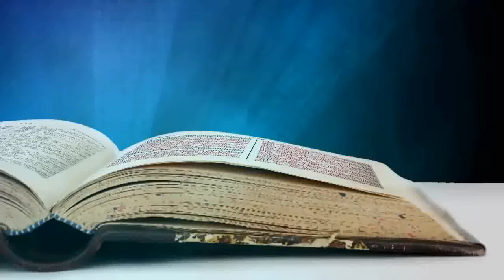Wednesday Sermons 16-12-2016